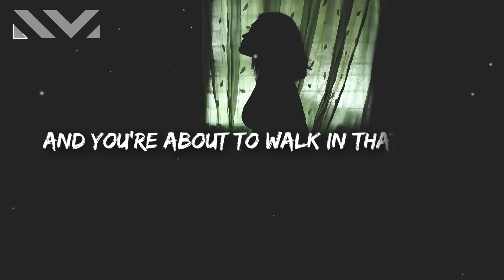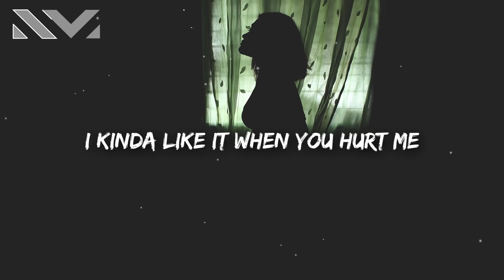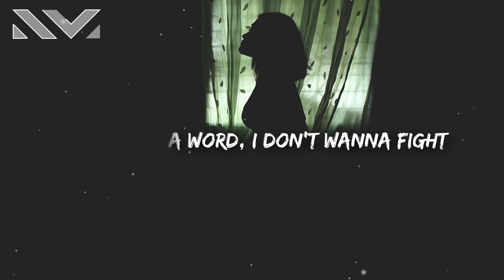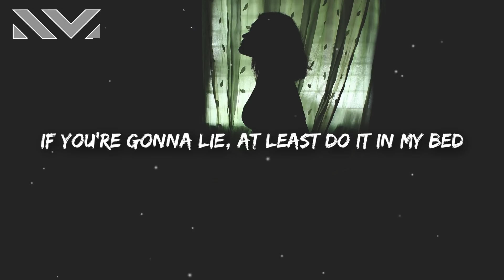FLETCHER - If You're Gonna Lie (Lyrics)